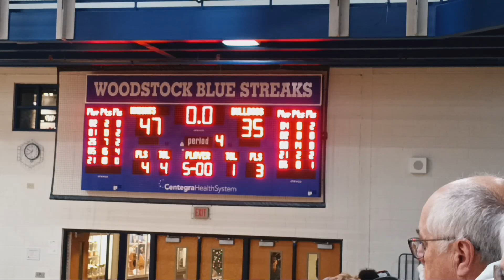Wauconda High School Varsity vs. Grayslake North High School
Basketball Game